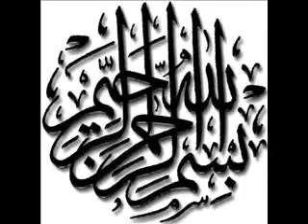BEAUTIFUL VOICE SURAH 3 NAAS AL QURAN HAKIM.